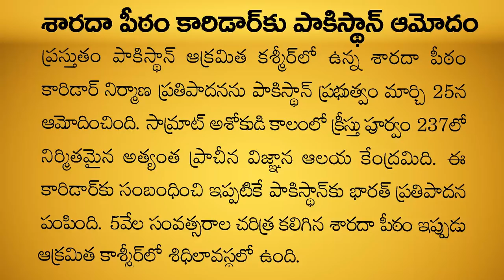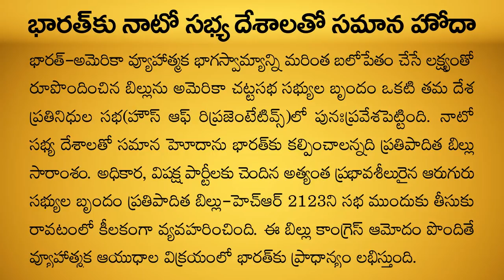CURRENT AFFAIRS APRIL - India and International 2019 | Part-1 | GROUPS | Shine India | Saeed Sir